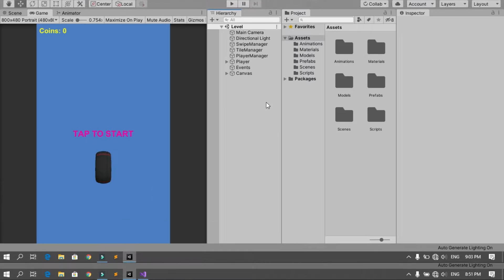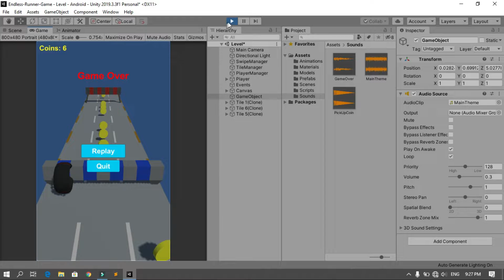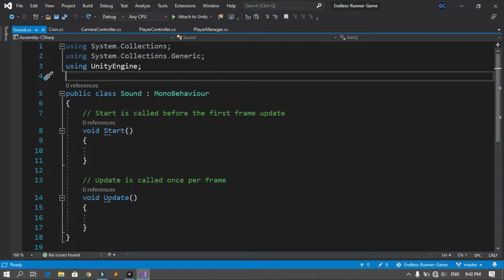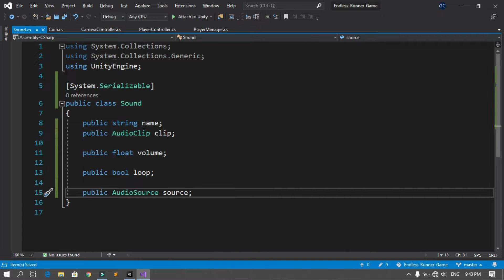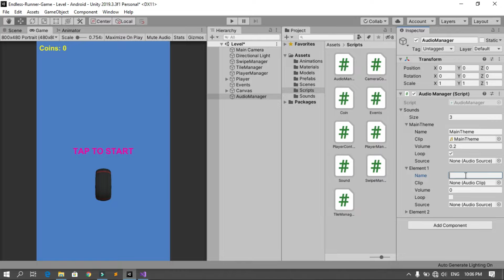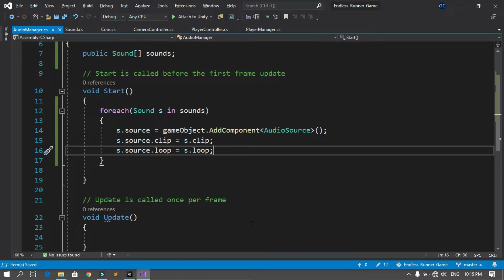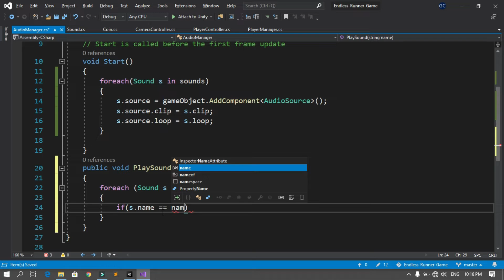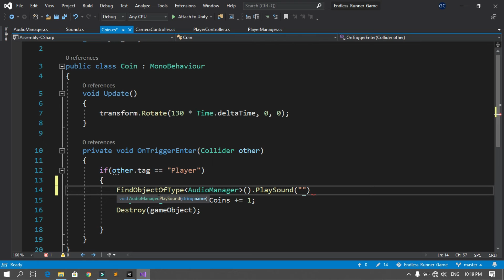Unity Endless Game - Part 14: Adding Sound Effects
In today's video, we gonna have a look at how we can add audio effects to our game.

► All content by GDTitans is 100% free. I believe that education should be freely available to everyone.